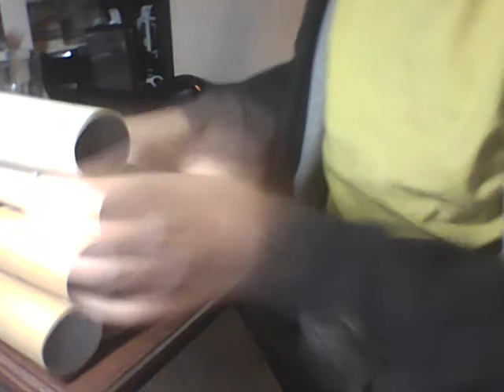"Час по Практика" - (с : Ники) - (Епизод 13 / Сезон 1) - (ПРЕМИЕРА) - (18:00 - 19:00)